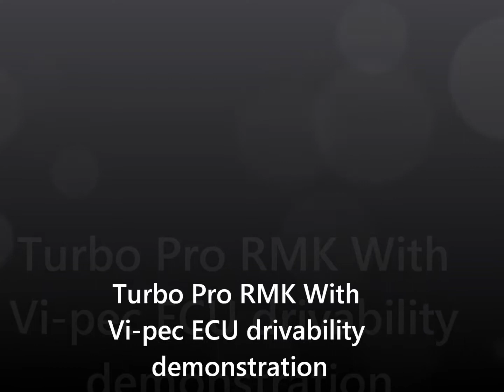cooke city vipec drivability